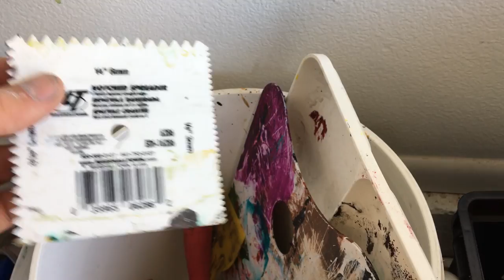The Tools I Use to Make Abstract Art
I'm going to show you the tools and materials I use to create my abstract art pieces.

Here some things I use:

- Squeegee
- Drywall Scrapers
- Thick Brushes
- Squeeze Bottles
- Gesso
- Basics Paint

Primed Canvas
Plexiglass Sheet
Primed Rolled Canvas
Liquitex Paint
Gloss Varnish
Acrylic Paper

I hope you enjoy my abstract art and painting techniques, tutorials, and demonstrations!